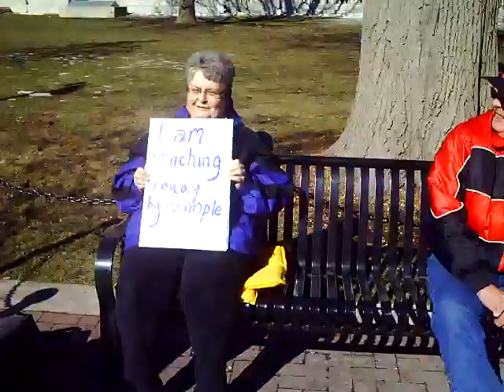CLIP0068 Madison Wisconsin Demonstrations Protesting Union Busting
Madison Wisconsin Demonstrations Protesting Union Busting